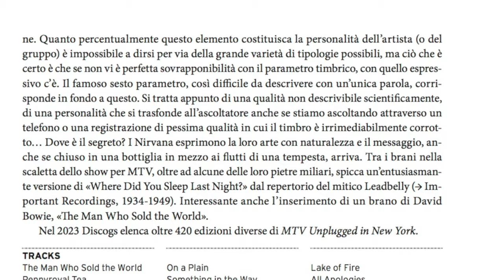Nirvana: MTV Unplugged in New York • EM Record # 939 in 1000 Dischi per un Secolo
Nirvana: MTV Unplugged in New York è la scheda numero 939 nella cronologia delle opere sonore più innovative della musica occidentale del '900, come raccontata nel volume Enrico Merlin: 1000 dischi per un secolo. 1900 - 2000, edito da il Saggiatore.
• Canale youtube: [Enrico Merlin 1000 dischi per un secolo] goo.gl/XGznWY

••• CONDIVIDETE A BOMBARDA! •••